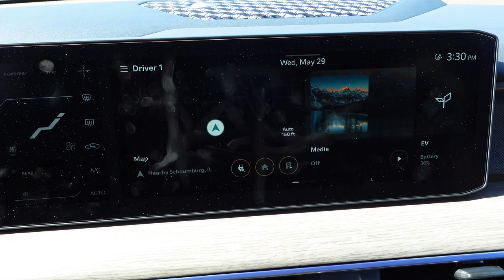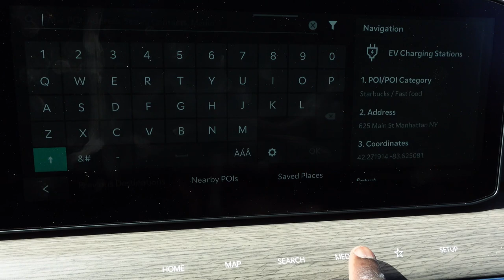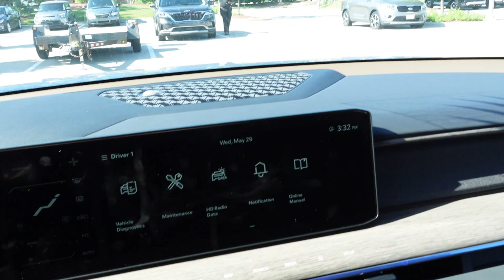2024 KIA EV9 Walk-around - Interior, Exterior & Features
Join us for the most detailed walkthrough of the 2024 KIA EV9, where we explore every inch of its impressive interior and exterior features. From the sleek design elements to the advanced technology integrated into this electric vehicle, we leave no stone unturned in this comprehensive review. Get ready to be amazed by the ultimate walkaround of the 2024 KIA EV9!

00:00 Exterior
02:53 Interior front
04:24 Interior back
05:46 features
07:20 hood